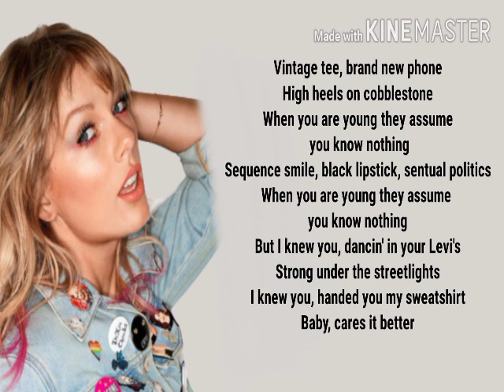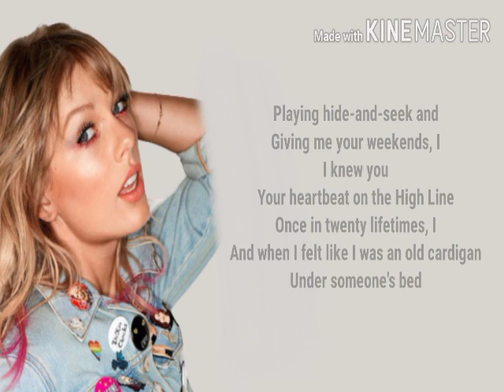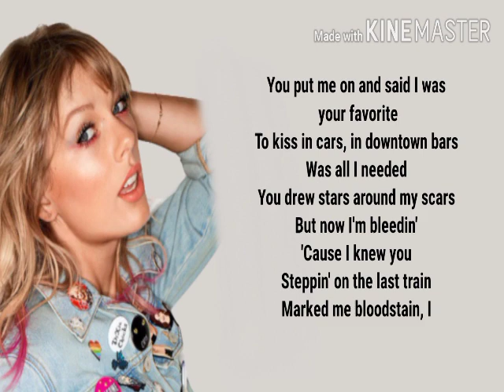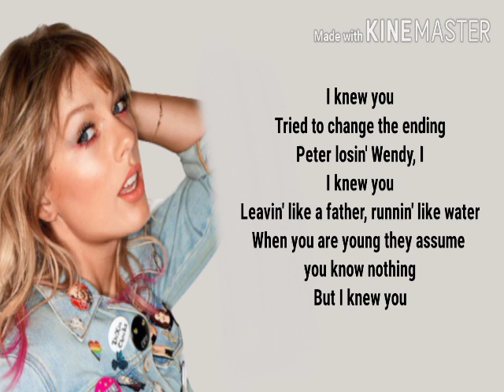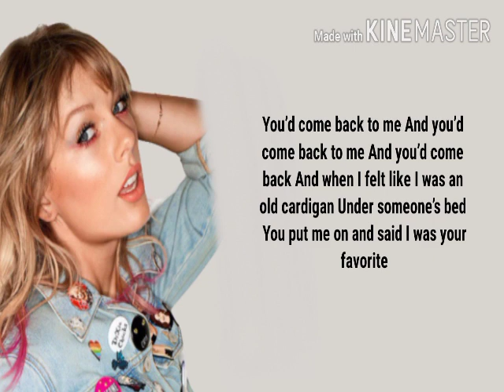Taylor Swift - Cardigan lyrics